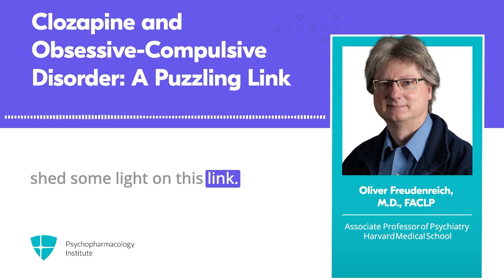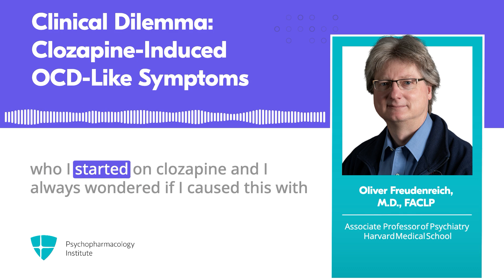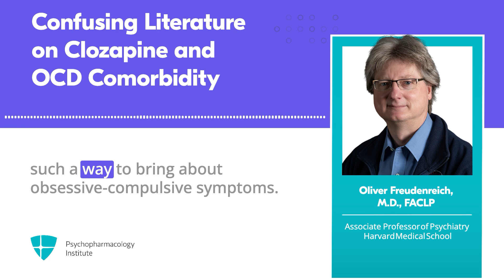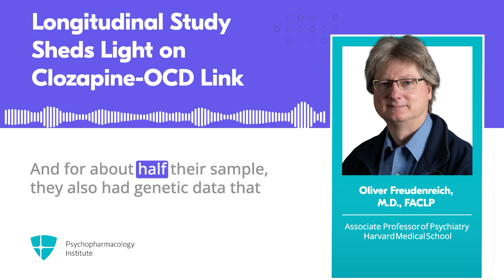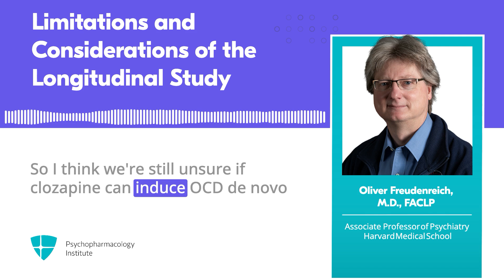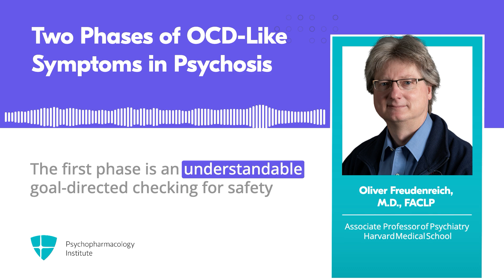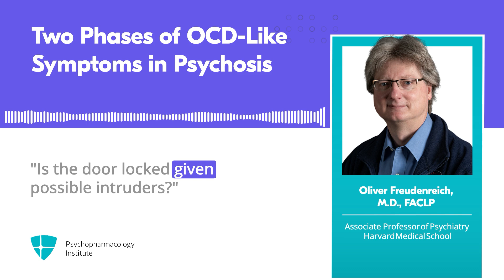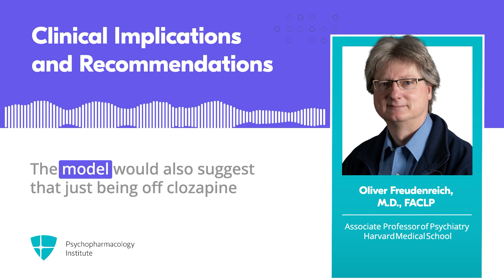Clozapine and OCD-Like Symptoms: What's the Connection?